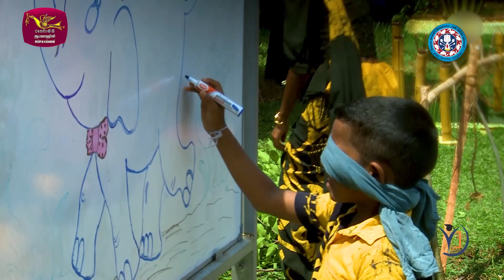දහම් සෙවණේ සිඟිත්තෝ රූපවාහිනි වැඩසටහන | 2024 05 12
මෙවර "සෙනෙහසේ අවුරුද්ද" මහ බක් මහ උළෙල

🔺International Institute of Education
No. 23/C, Neralu Place,
Kirigampamunuwa, Polgasowita,

දහම් සෙවණේ සිඟිත්තෝ ජාතික ළමා සංවර්ධන පදනම
ජාත්‍යන්තර අධ්‍යාපන ආයතනය
දහම් සෙවණ පන්සල ජාත්‍යන්තර මධ්‍යස්ථානය
දහම් සෙවණ පන්සල දහම් පාසල